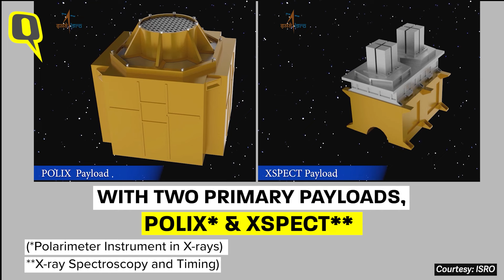ISRO’s New Year’s Day Launch: What Is XPoSat, India’s First Satellite to Study Black Holes?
Desc: On the New Year’s Day, the Indian Space Research Organisation (ISRO) launched the X-ray Polarimeter Satellite (XPoSat) from Andhra Pradesh’s Sriharikota. The world's second such mission, this space-based observatory is meant to examine bright celestial X-ray sources, such as black holes, neutrinos and magnetars.